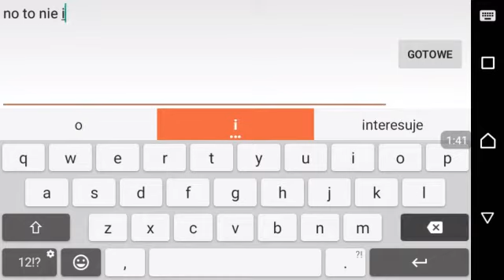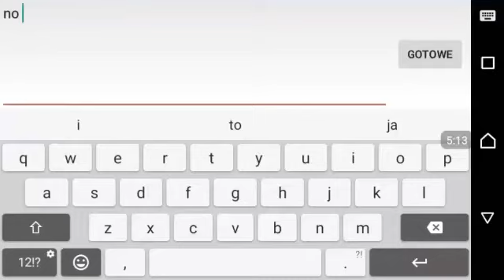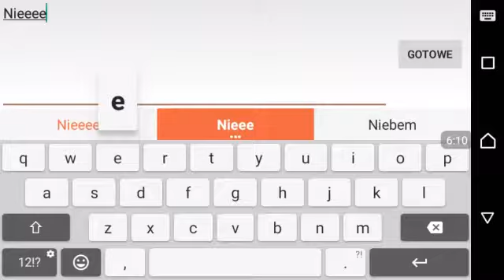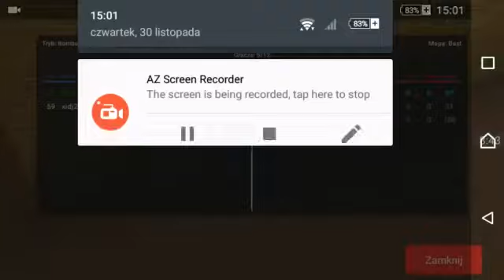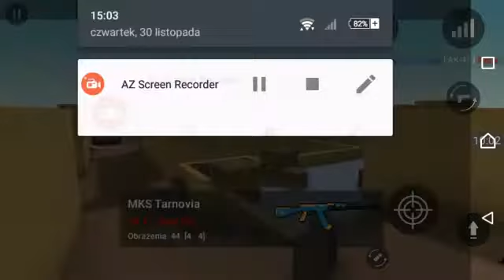#11 Sezon odcinka Papli